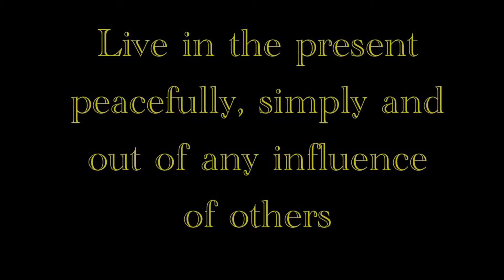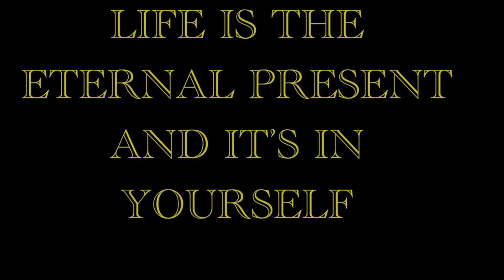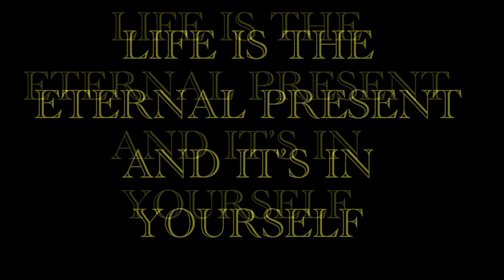Pottovox - Know yourself (vibrational, industrial, techno, electronic, ambient)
🇮🇹 CONOSCI TE STESSO

Ognuno é solo di fronte alla verità
Ognuno deve comprendere se stesso
Non frenate gli impulsi
comprendeteli ed agite con sincerità e coraggio
non recriminare il passato
non temere il futuro
vivere nel presente serenamente, semplicemente,   al di fuori di ogni influenza altrui.

La vita é l'eterno presente ed é in voi stessi.

Siate nuovi ogni giorno
cosicché la vita vostra non sia inutile.
Non vivete la vita nella continua attesa e nell'illusione del domani migliore.

🇬🇧KNOW YOURSELF

Everyone is alone in the face of the truth
Everyone must understand himself
Don't hold back the impulses
understand them and act with sincerity and courage do not blame the past
do not fear the future
to live in the present peacefully, simply, out of any influence of others.

Life is the eternal present and it is in yourself.

Be new every day
so that your life is not useless.
Don't live life in constant waiting
and in the illusion of a better tomorrow.

Pottovox (synth & drums)

Music and video were produced and recorded in Modena  (Italy)